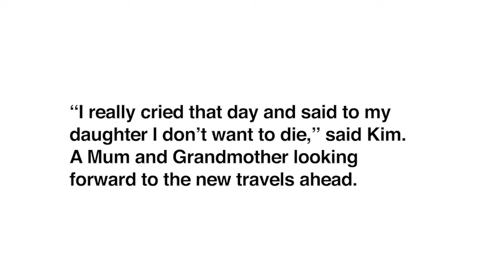DLBCL and CAR T cell therapy - Kim's lymphoma story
Kim was diagnosed with diffuse large b-cell lymphoma in September 2020.
Kim did not initially respond to treatment, but was able to access CAR T-cell therapy. She has been in remission now since November 2021.
This is her experience with lymphoma and the transplant process.

Video credit: Novartis